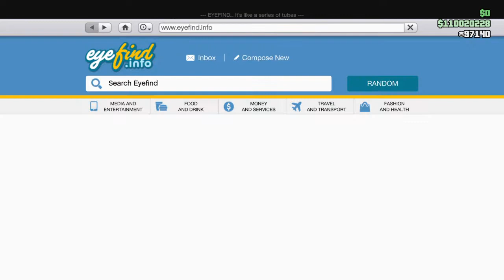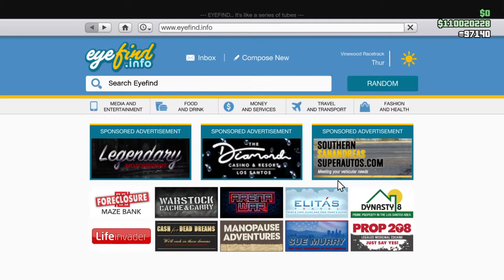Gta online week update 18 maart